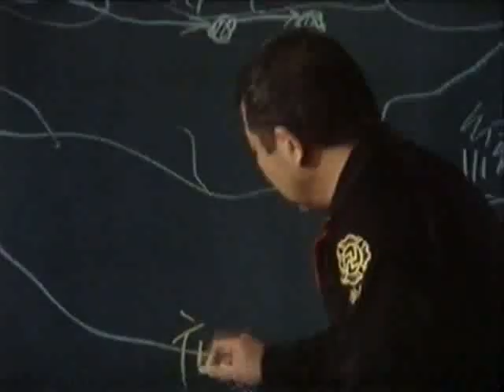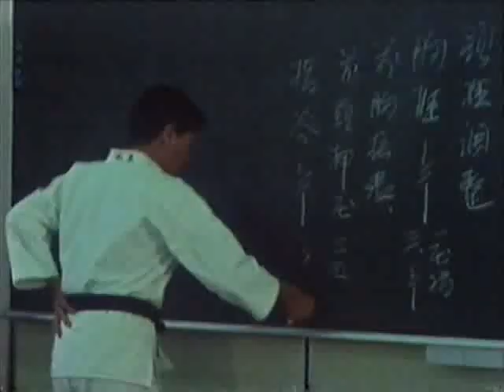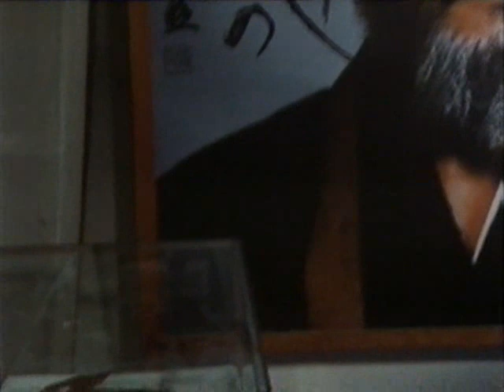Way of the Warrior BBC series ep 1. Shorinji Kempo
This episode is on Shorinji Kempo.
The Chinese influence in Japanese arts is explored in this episode. It also shows how some of the top monks were included in the excellent Chinese film "The Shaolin Temple" with Jet Li

Whilst this has nothing to do with the usual contents on my channel, I have noted how people have wanted to see more of this series.